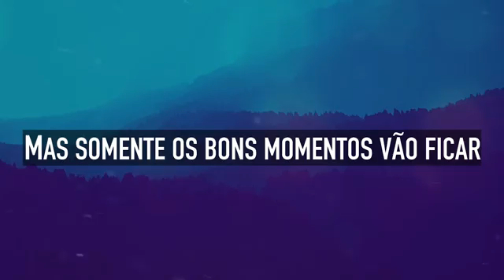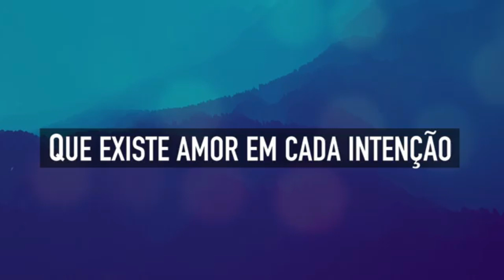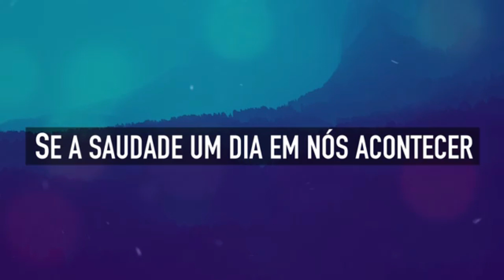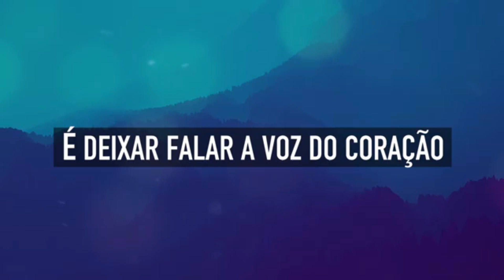SER AMIGO - CD JOVEM